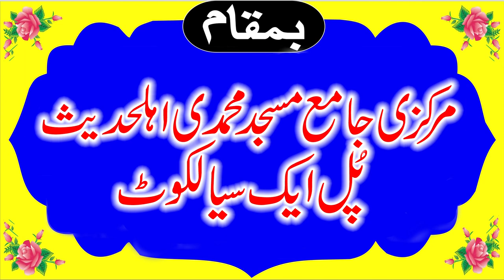Azmat E Mustafa BY Molana ajmal Sahkir Shab | 13 Nov 2020 Pul aik Sialkot | Yasir Islamic Center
Azmat E Mustafa BY Molana ajmal Sahkir Shab | 13 Nov 2021 Pul aik Sialkot | Yasir Islamic Center